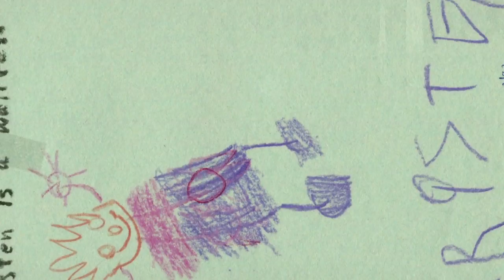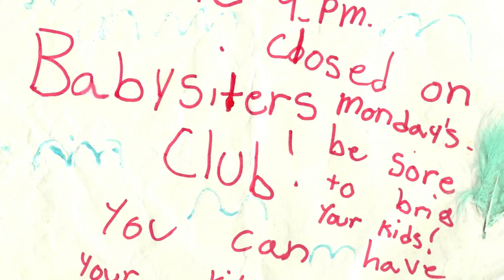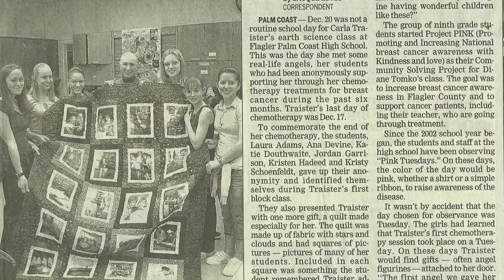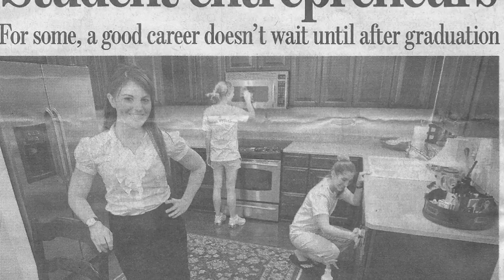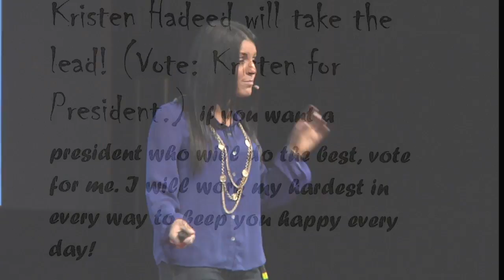How to Retire by 20 | Kristen Hadeed | TEDxUF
When most of us were children we kept ourselves occupied with games, television, and barbies. Kristen Hadeed was not like most kids. In this talk, Kristen will show how listening to your inner child can take you places beyond your wildest dreams. After all, this young entrepreneur had it all figured out before her 10th birthday.